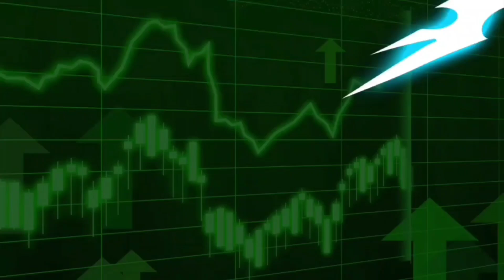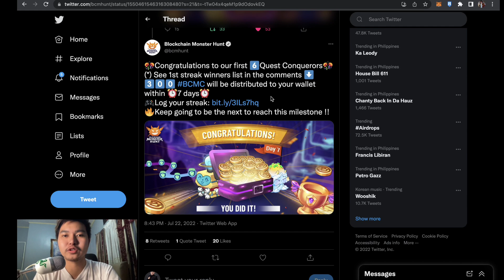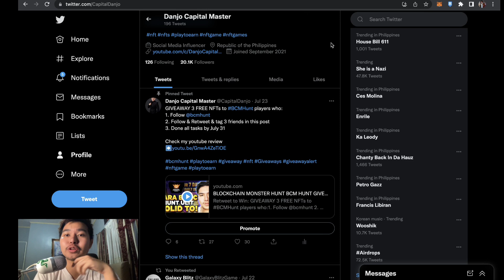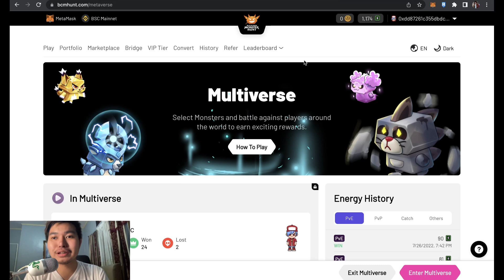BLOCKCHAIN MONSTER HUNT SOLID GAMEPLAY BCM HUNT Giveaway monster NFTS!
1. Follow @bcmhunt
2. Follow & Retweet & tag 3 friends in this post
3. Done all tasks by July 31

In this video, Danjo the Capital Master will talk about BCM.